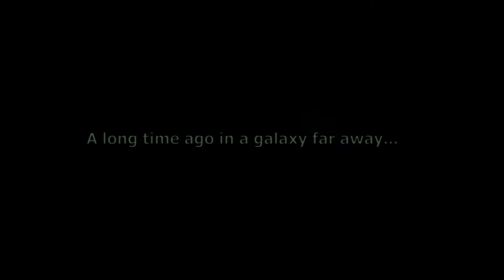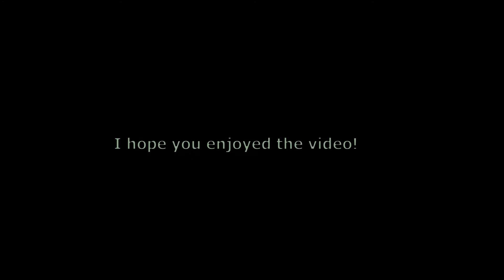Advanced politics and nihilistic acquisition [Stellaris Meme]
AAAAAAAAAAAAAAAAAAAAAAAAAAAAAAA

Said billions of souls on their way to lucrative employment in an alien empire's war forges. It's not like they had it much better, most of them are having an upgrade.